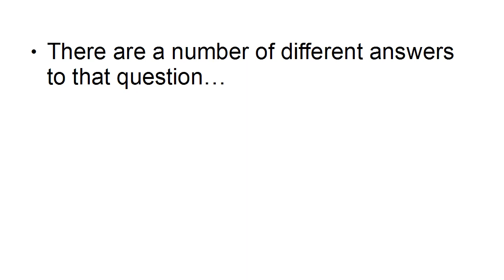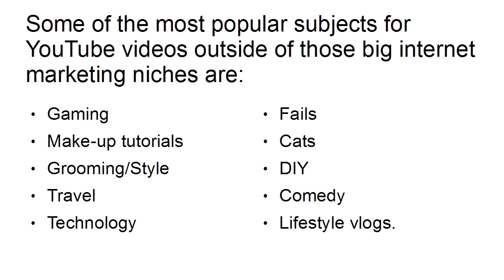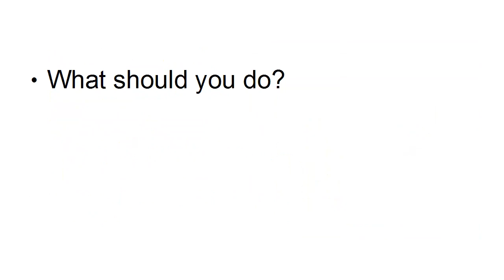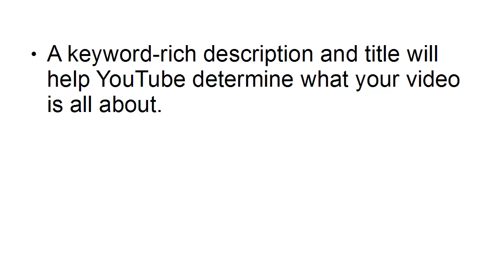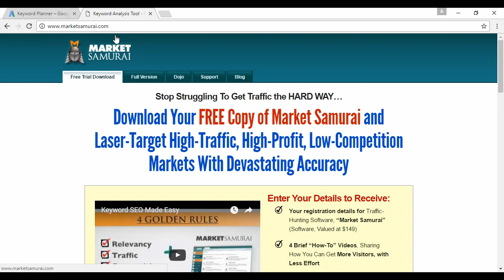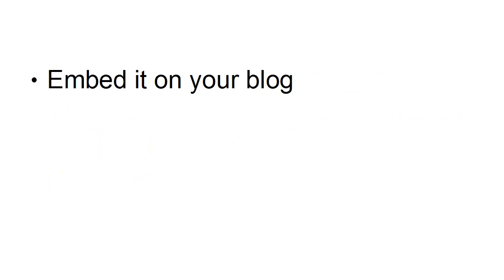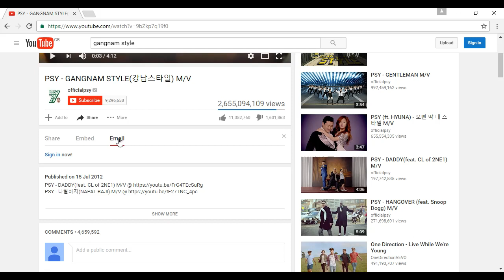Tips to Building Massive YouTube Following